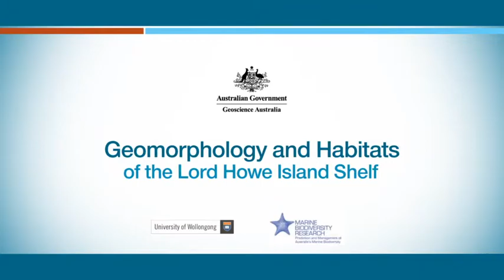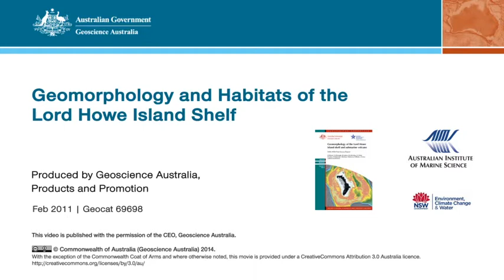Geomorphology - Lord Howe Island Shelf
Flythrough movie showing the bathymetry of the shelf surrounding Lord Howe Island, with examples of seabed habitats and biota. The bathymetric image is derived from merged grids, 8 m and 40 m resolution, that incorporates multibeam sonar collected in 2008 using a 30 kHz Simrad EM300 system on RV Southern Surveyor, legacy sonar data from various sources and satellite-derived bathymetry. Key features on the shelf bathymetry include a drowned reef that encircles the island and intervening areas of sediment-covered basins. Lord Howe Island shelf is a study site for the Marine Biodiversity Research Hub, funded through the Commonwealth Environment Research Facilities programme.

Further information is provided in GA Record 2010/26.